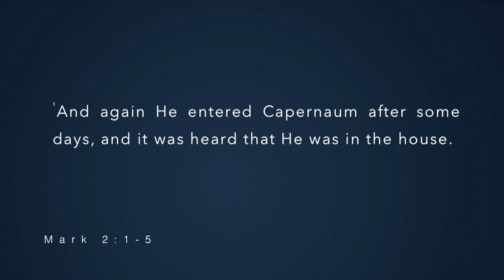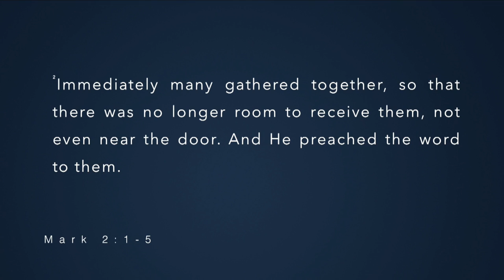Passion Through The Roof with Izzy Vasquez